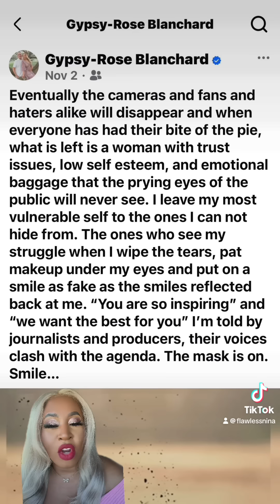MY THEORY ON WHAT IS NEXT FOR GYPSY ROSE BLANCHARD!